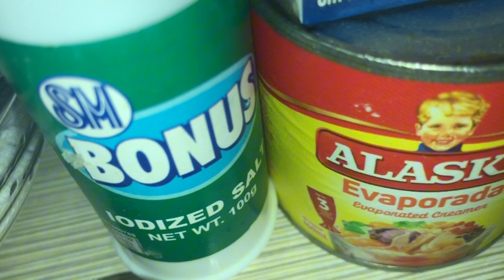CHICKEN FILLET ALA KING! McDonalds Style Chicken Ala King |Easy Recipe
Hi guys for today's cooking vlog magluluto ako ng chicken fillet ALA king ng macdo! So if you interested this recipe keep on watching'

Ingredients:
Chicken Fillet Mcdo Style
Nestle all purpose cream
EVAP Milk
Butter
Carrots
Parsley
Onion
Garlic
Pepper
Salt

Chicken fillet ALA king
Mcdo Chicken Fillet
ALA king Mcdo
Chicken
Mcdo
Easy Recipe
Cooking

THANK YOU TO EVERYONE SUPPORTING MY CHANNEL💚

Godbless,Stay Safe.
XOXO

FAQ:

📷 Camera used:. for vlogging iphone 8

💻 Editor: iMovie

Much Love
Elsie Mejia's Channel 💗